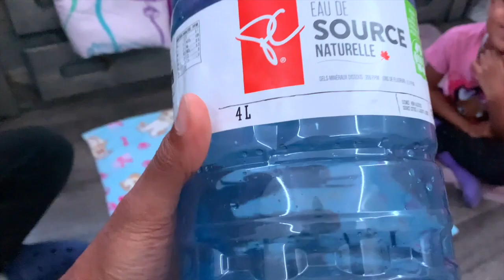IMPORTANTE NOUVELLE - On dévoile le gagnant de ce challenge 😲🏆 !!!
Saluttt AB Familyyyy ! On n'a une nouvelle importante pour vous! Enfin, on dévoile le gagnant du challenge 👍🏼 🤪 Qui pensez-vous qui a gagné ce challenge Ashley ou Brandon??? 🤨🤔🤷🏽‍♂️

⇢ Instagram ✅ : ashleybrandontv

C'est parti ! 💪🏼

"VIVEZ, AIMEZ ET SOURIEZ TOUJOURS !" - A&B 😀

challenge gagner le défi pour la victoire challenge ashley contre brandon ashley et brandon font le défi AshleyvsBrandon victoire ou défaite le vainqueur gagne un prix